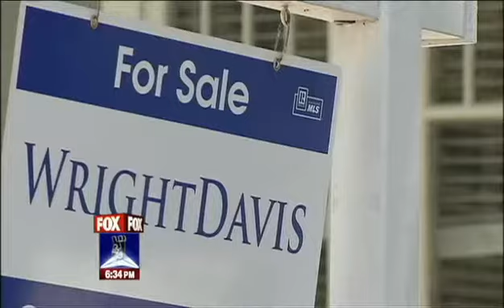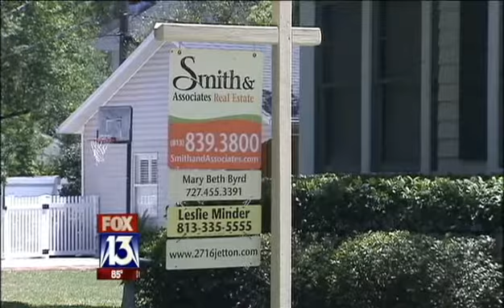Big Money Investing in Tampa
Institutional money is hot on Tampa Bay. Fox 13 talks with Home Encounter CEO Peter Murphy about the trend of institutional investors buying up residential homes in Tampa. Why are they doing it, what are they trying to accomplish, and what will be the long term impact? As the largest residential property manager in Tampa Bay, Home Encounter knows the facts.